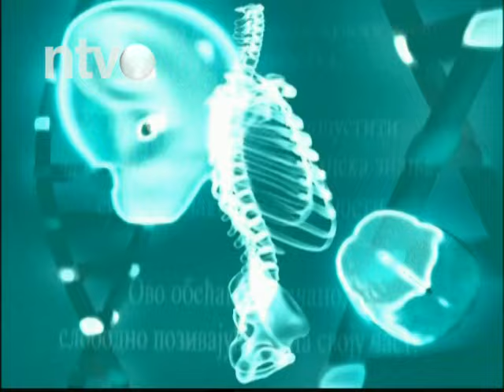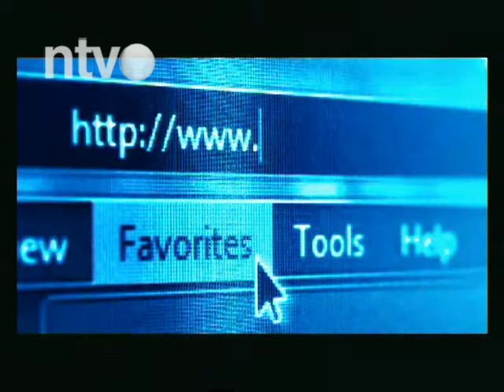NTV Klinika | 24.06.2015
Gost emisije:
doc.dr Danica Tiodorović Živković
Generalni sekretar Udruženja dermatovenerologa Srbije